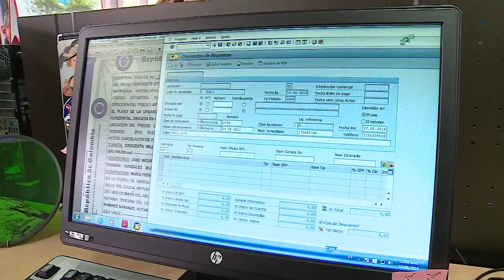El Valle ya cuenta son el Sistema de Información Social para identificar fenómenos sociales